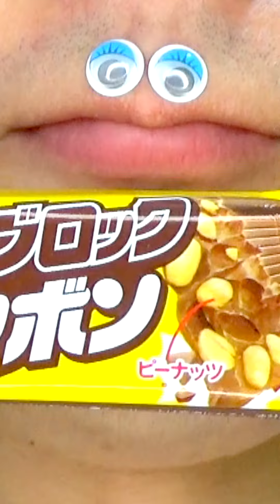Shasuke8b ASMR Delicious Foods Challenge 😋😋😋